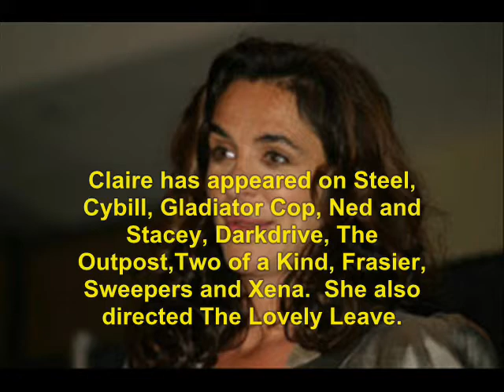Drop Zone (1994): Where Are They Now?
find out what ever happen to the 1994 film,  Drop Zone.